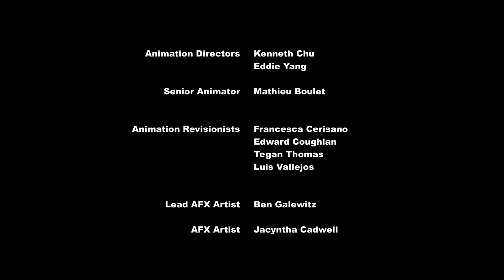MLP FIM Season 9 Episode 24 - The Ending of the End (Part 1)